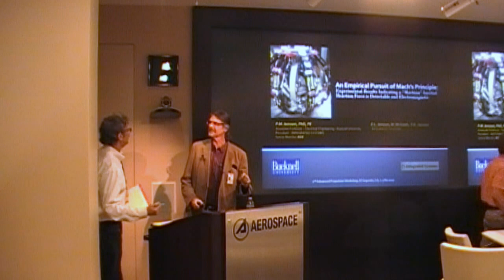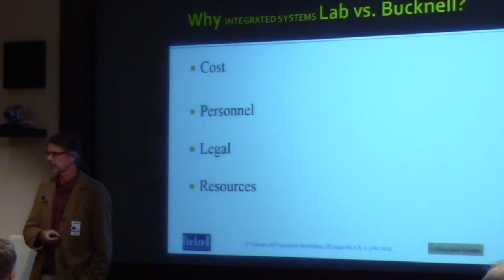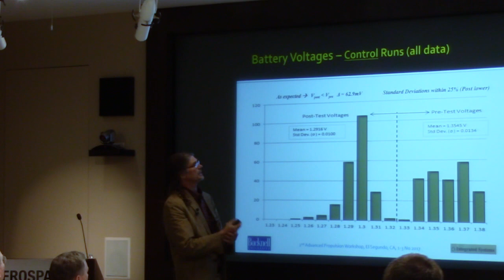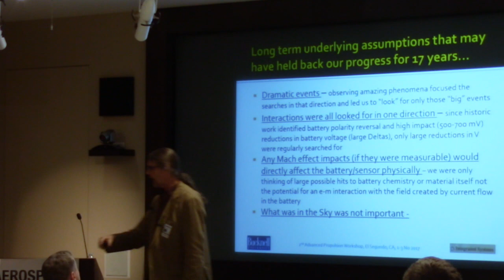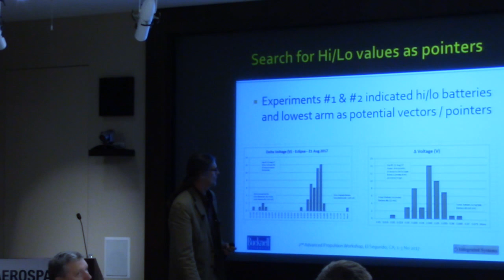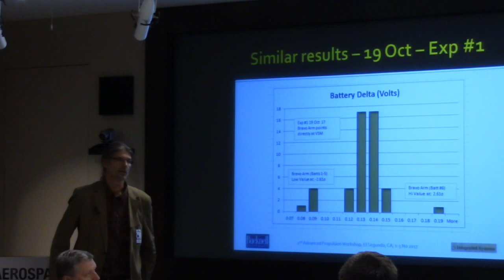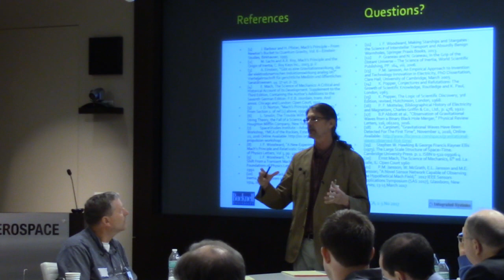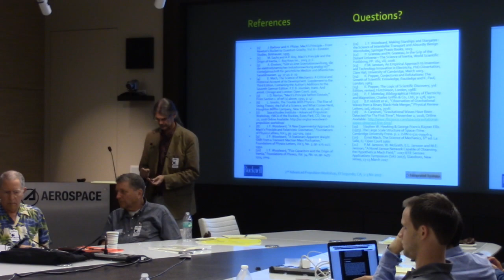SSI APW 2017: 10. Peter Jansson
Dr. Peter M. Jansson, Associate Professor of Engineerings at Bucknell University and President of Integrated Systems, presents "An Empirical Pursuit of Mach's Principle: Experimental Results Indicating a 'Machian' Inertial Reaction Force is Detectable and Electromagnetic."

This one spawned some great discussion and comments from  Professor James Woodward.

Session 10 of The Advanced Propulsion Workshop held November 1st - 3rd 2017 at the Aerospace Corporation in El Segundo, California.

The slides from Professor Jansson's presentation are available for download